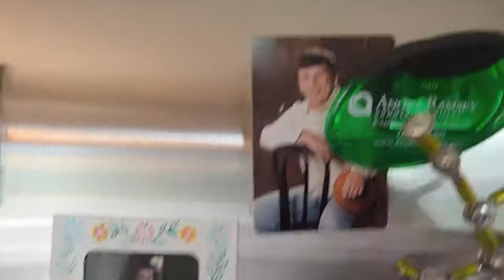The Meuer News - A movie for Our Cousins from 2012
Amanda made this video as an Easter gift for the Bottas.